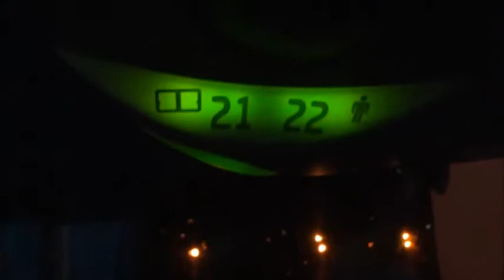DE DOURADOS X TRÊS LAGOAS MS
DE DOURADOS  A TRÊS LAGOAS NO PERÍODO DE 21 A 26 DE MAIO DE 2017.